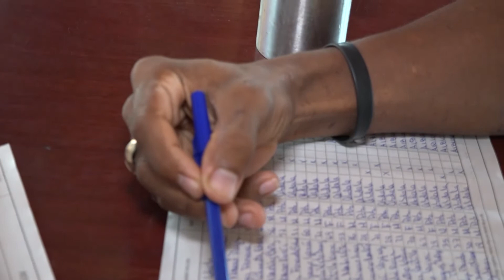APLICAN SEGUNDA DOSIS DE ABDALA EN VACUNATORIO EL PARAÍSO DE BARACOA.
En medio de un panorama epidemiológico complejo avanza la vacunación anticovid en el municipio de Baracoa.En esta ocasión se aplica la segunda dosis del inmunógeno Abdala a mayores de 19 años en los 69 vacunatorios del territorio.